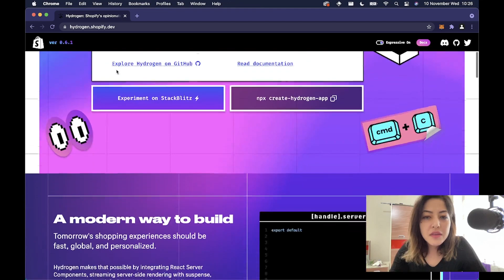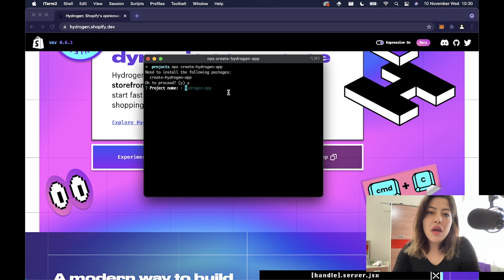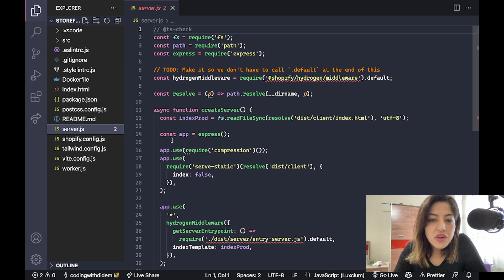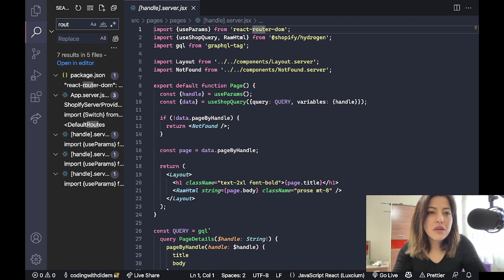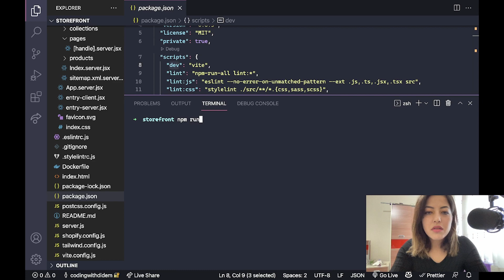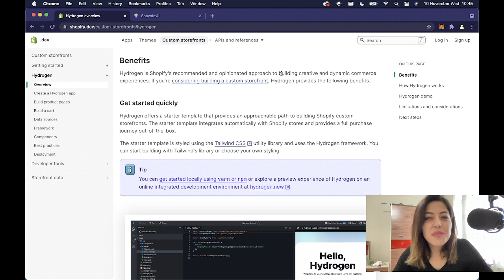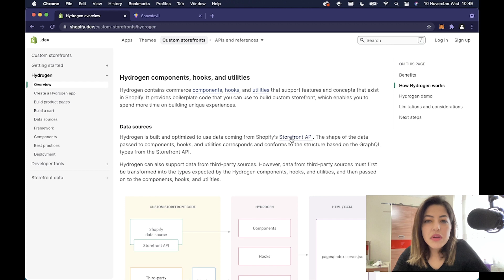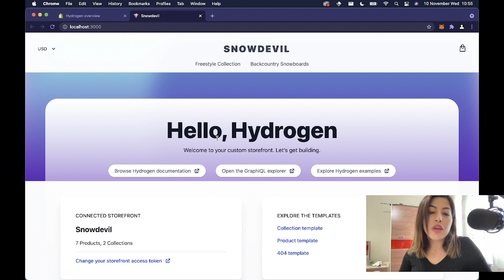First Look At HYDROGEN | Shopify React Framework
Eğer daha fazlasını öğrenmek isterseniz ;

Full ReduxJS Eğitimi The Fullstack Nft Minting Website Course